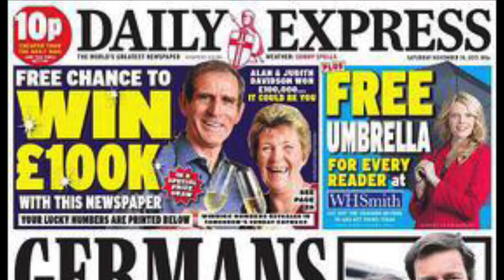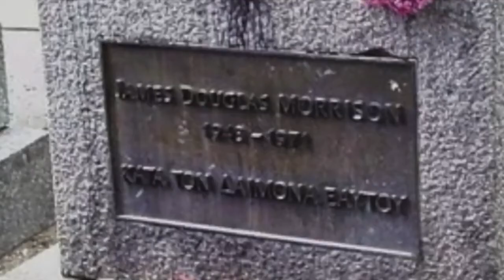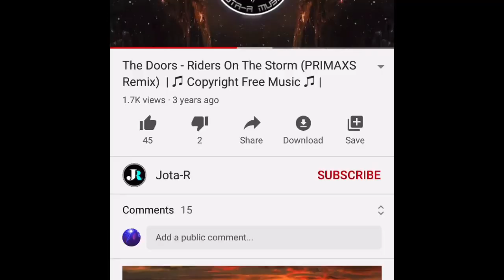Jim Morrison’s Ghost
Here’s one for fans of the late, great Unsolved Mysteries and Ghostbusters:
A photograph taken in 1997 at the famous French Pere Lachaise cemetery where Doors frontman Jim Morrison is reportedly buried features a ghostly apparition that appears to be Morrison.
The photo containing Jim Morrison's spector has shockingly been deemed authentic, the U.K.’s Daily Express reports.
The snapshot shows rock historian Brett Meisner standing next to Morrison’s grave at the Pere Lachaise cemetery, and in the background, there’s a white figure with its arms seemingly outstretched.
Watch this engaging video that includes an interview with Meisner and discover if Morrison did in fact break on through to the other side?